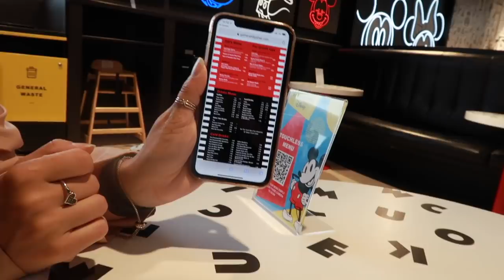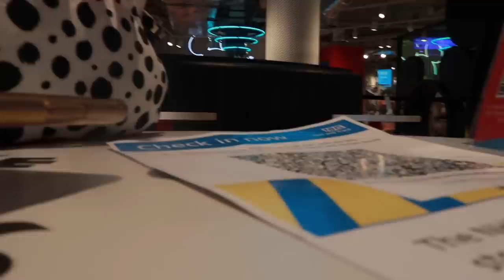MINNE MOUSE CAFE | MANICURES + HAIRCUT | PRIMARK HAUL | VLOG | SafsLife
Spent some quality time with just Aleesa

Intro song by @muadmusic

Breville Panini Press:

Instant Pot:

Kitchen King Pan Set:

Rice Washing Jug:

Measuring cups and spoons:

Dish Soap Dispenser:

Detail Cleaning Brushes:

Karcher Window Vac:

Lip combo I always have questions about:
NYX Professional Makeup Lip Lingerie Liquid Lipstick in Scandalous:

Maybelline New York Lover:

Maybelline Instant Anti Ageing Erase Concealer:

Camera used:

Music is by  @RhamzanDays